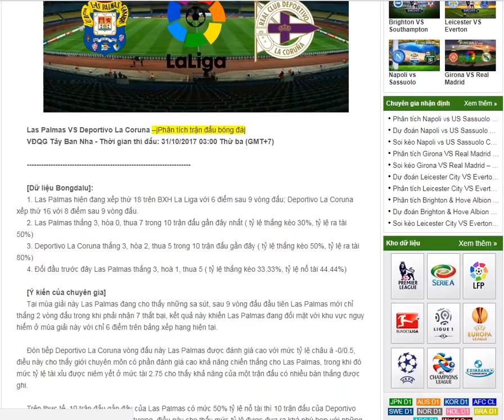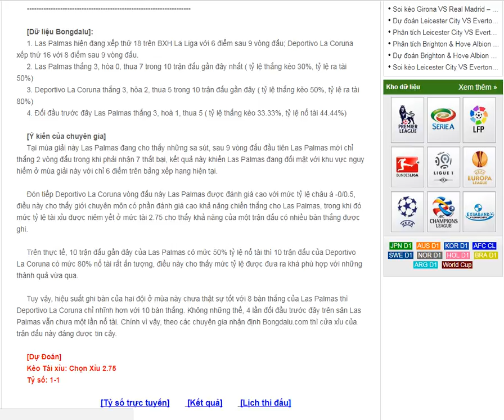Las Palmas VS Deportivo La Coruna -Nhận định bóng đá 31/10/2017-- share by Bong da lu